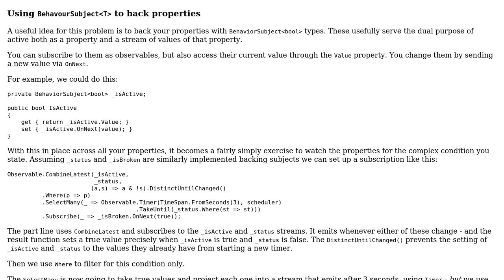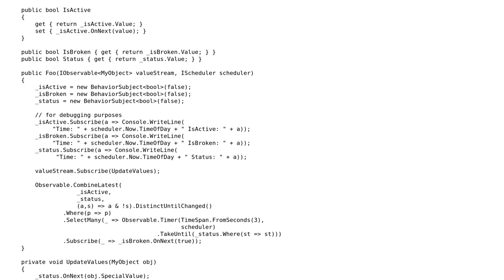Rx to trigger an action after a certain amount of time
With thanks & praise to God, and with thanks to the many people who have made this project possible! | Content (except music & images) licensed under CC BY-SA | Music | Images & others | With thanks to user James World user Flack and the Stack Exchange Network Trademarks are property of their respective owners. You are responsible for your own actions.